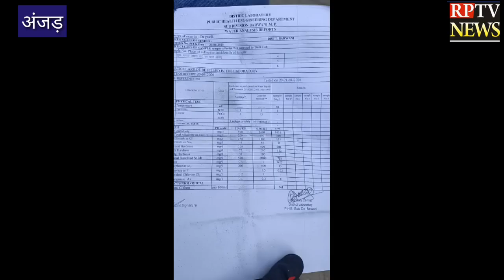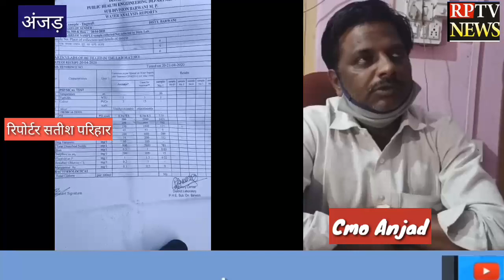Anjadझामरिया कुवे में पानी लैब में टेस्ट भेजा गया था देखे क्या पानी की रिपोर्ट आई